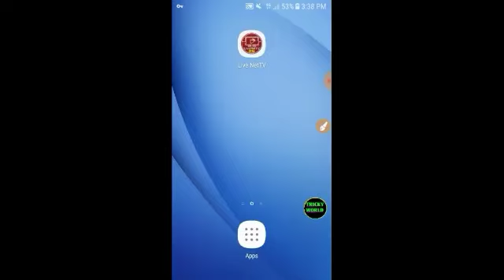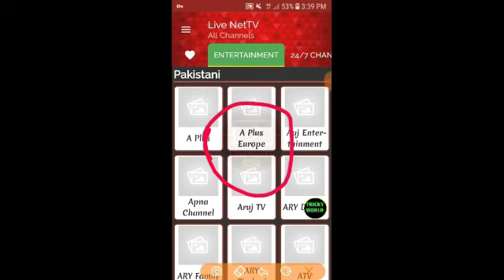Perth Scorchers vs Brisbane Heat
Perth Scorchers vs Brisbane Heats

                                 Us